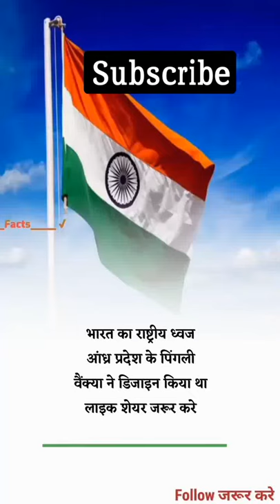flag fact shorts